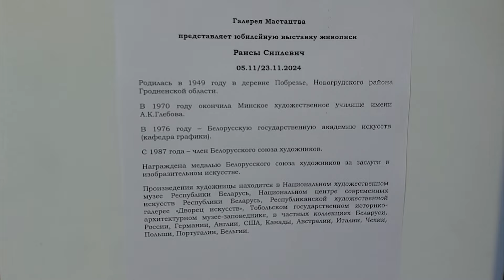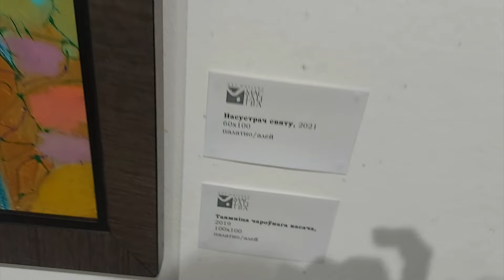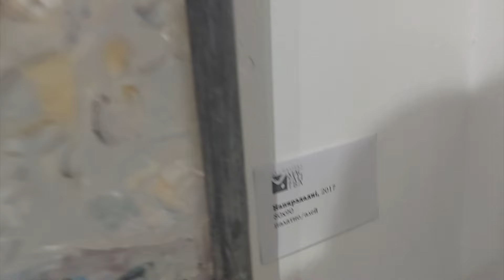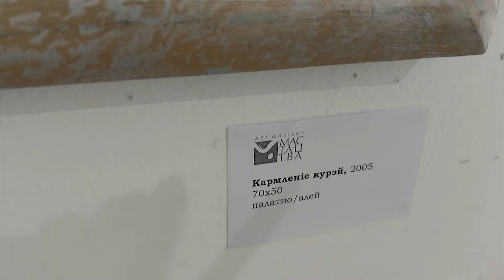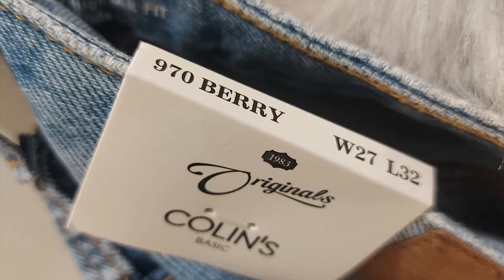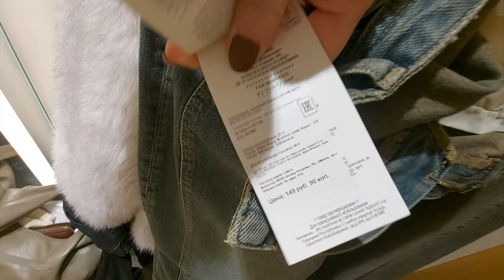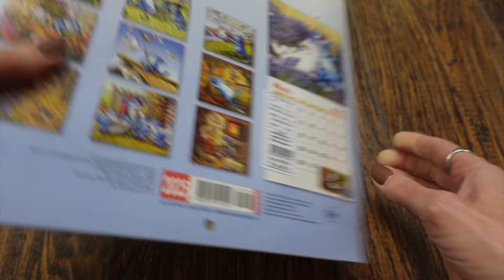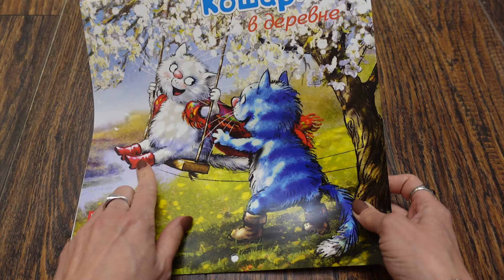Галерея мастацтва/Примерка джинс Colins/Котиковый календарь и Зыбицкая ночью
В самом центре Минска, на главном проспекте, есть место, мимо которого невозможно пройти. Это – старейшая художественная галерея, созданная в конце сороковых годов прошлого столетия Белорусским Союзом художников. Здесь представлены произведения живописи, графики, скульптуры и декоративно-прикладного искусства, специально отобранные искусствоведами-экспертами галереи.

Галерея мастацтва
Адрес: Минск, проспект Независимости, 12

Galleria Minsk
Адрес: пр-т. Победителей 9, Минск, Минская область

На Зыбицкой появился крошечный памятник белорусскому эго Памятник представляет собой маленького белоруса, который исправляет слово Белоруссия на Беларусь. Памятник высотой всего 15 сантиметров, но оборудован лупой, чтобы рассмотреть мелкие детали, например, лидские кроссовки на ногах белоруса.

Тайминги:
00:00 Выставка Раисы Сиплевич в Галерее мастацтва
09:42 ТЦ Галерея. В поисках широких джинс
12:14 Покупки в МаркФормель и Центральном книжном. Когда носки, как искусство
17:10 Тусовка на Зыбицкой, самый маленький памятник